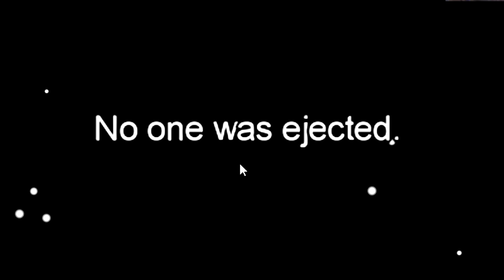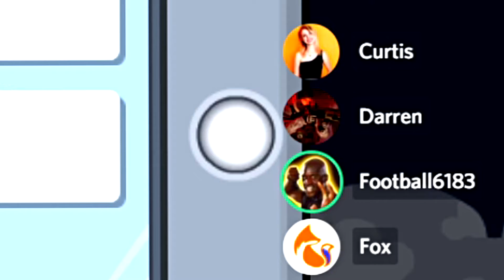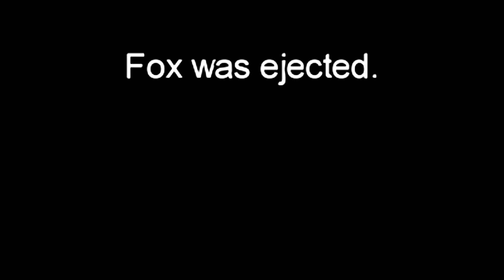LOSING $2.59 MAKING THE WRONG CALLOUT IN AMONG US!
Moy - Amoung us with 9 or 10 people is the best game to play :) Made a bet that if Fox was the killer, I would pay SMCY $2.59 and I lost because he was the killer instead :( Non stop venting as well for the meme obviously, just so many meme plays here :) More among us on it's way XD Some could say AmOnG uS gOnE wRoNg XD